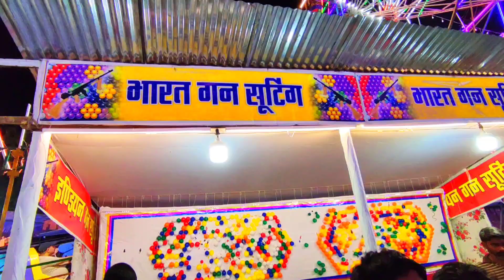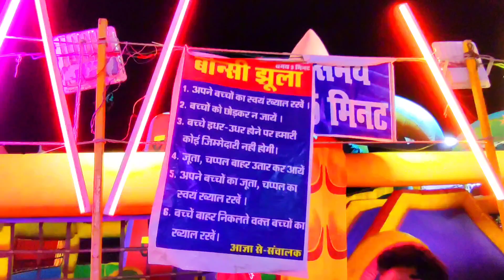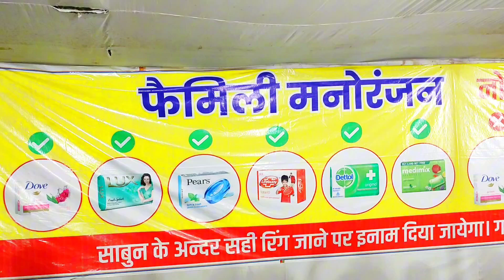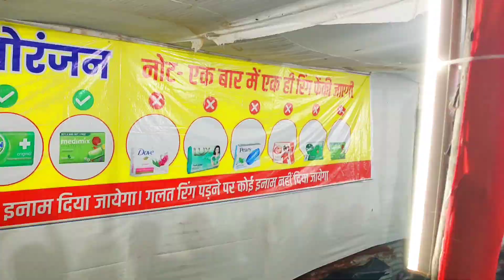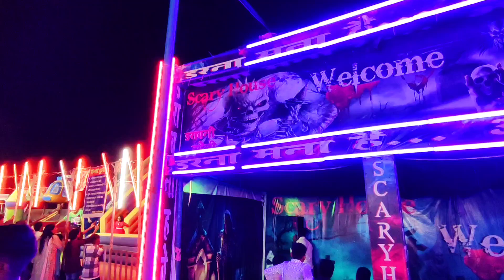Azamgarh Pradarshani 2024 | आजमगढ़ प्रदर्शनी | आजमगढ़ में उतरा बहुत बड़ा एरोप्लेन 😱😱😱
Azamgarh Numaish
Azamgarh pradarshani
Azamgarh Ki Pradarshani 2024
Azamgarh pradarshani 2024
Azamgarh Numaish 2024 Dubai
Azamgarh Ki Numaish
Azamgarh Ki Numaish 2024
Kartalpur Numaish
Kartalpur Numaish 2024
Kartalpur Numaish Azamgarh
SKP Numaish Azamgarh
SKP Numaish Azamgarh 2024
Dubai Theme Carnival Azamgarh
Singapore Theme Carnival
Singapore Theme Carnival 2024
Singapore Theme Carnival Azamgarh 2024
Dubai Theme Carnival
Azamgarh City
Azamgarh Ka Mela 2024
Azamgarh Mela 2024
Azamgarh Uttar Pradesh